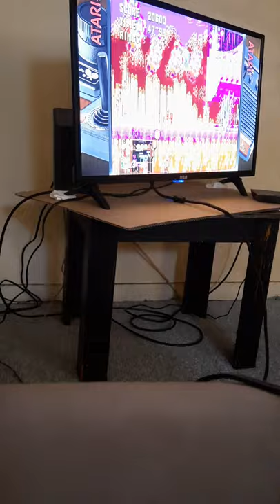Sonic 🎮 🎮 🎮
Sonic was one of the best games for Sega hands down